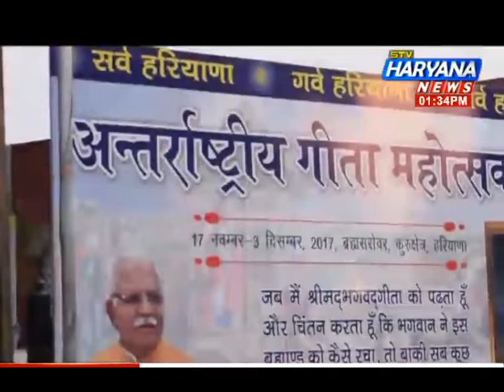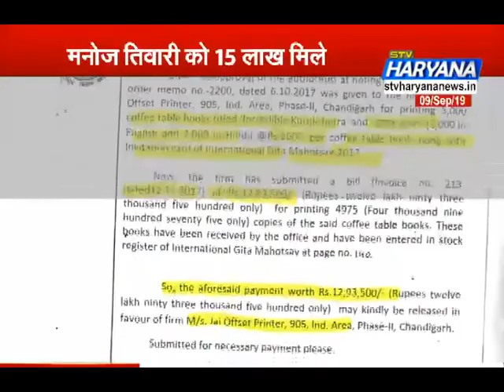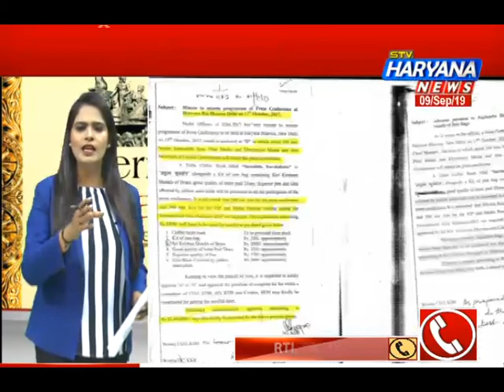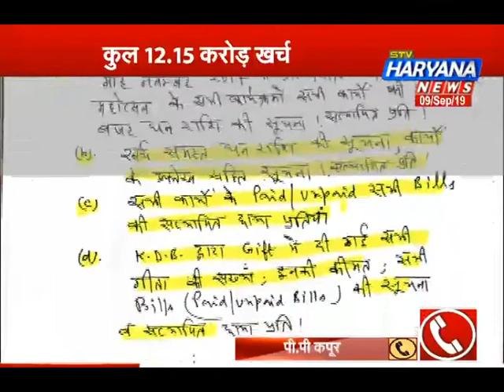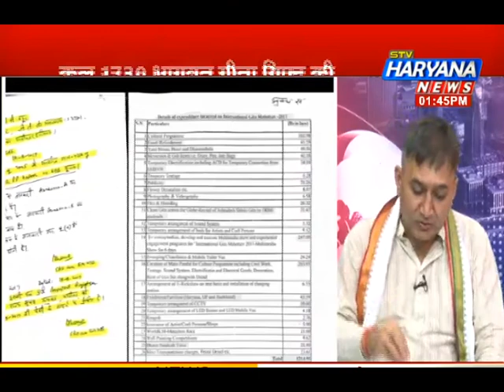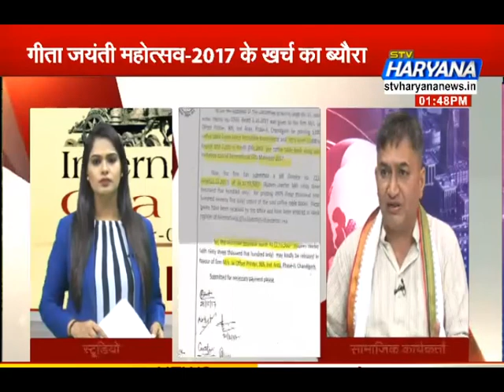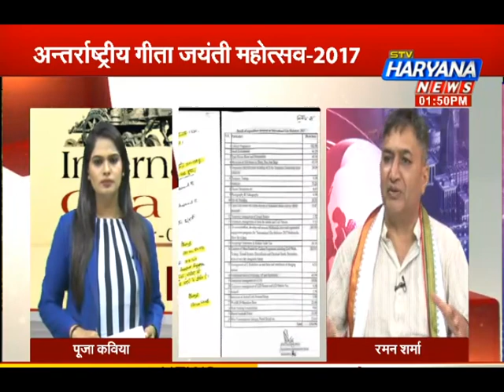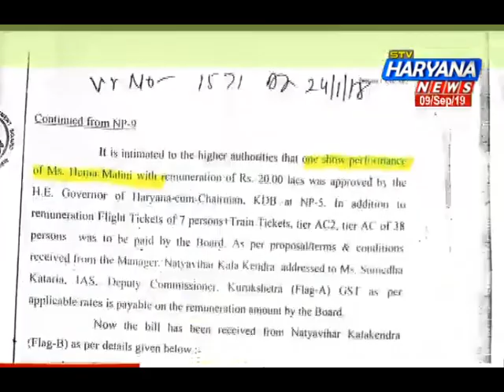अन्तर्राष्ट्रीय गीता जयंती महोत्सव 2017: RTI में हुआ बड़ा खुलासा.. करोड़ों के खर्च पर उठने लगे सवाल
हरियाणा में गीता जयंती महोत्सव-2017 के आयोजन पर राज्य सरकार ने जिस तरह से करोड़ों रुपये खर्च किए उस पर सवाल उठ रहे हैं.
आरटीआई एक्टिविस्ट पीपी कपूर ने खुलासा किया है कि दो वर्ष पूर्व अन्तर्राष्ट्रीय गीता जयंती महोत्सव-2017 में हेमामालिनी को एक डांस शो के लिए कुल 29.17 लाख व मनोज तिवारी को गीत कार्यक्रम के लिए 15 लाख रूपये दिए गए। आरएसएस प्रमुख मोहन भागवत व राष्ट्रपति रामनाथ कोविंद सहित सात हस्तियों को साढ़े सैंतीस हजार रूपये कीमत वाली भागवत गीता गिफ्ट की गई।